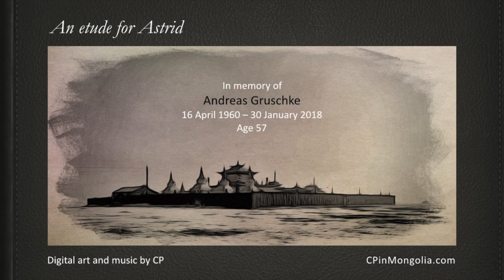Soundscape 06: Etude for Astrid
Digital art and piano: Catherine Pleteshner
Length: 6:33min
Recorded and produced in February 2018.